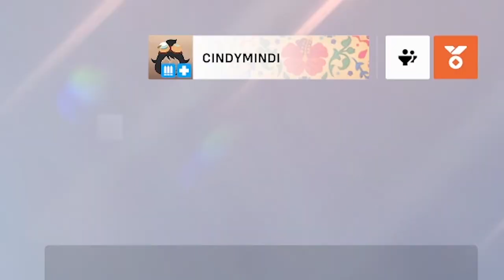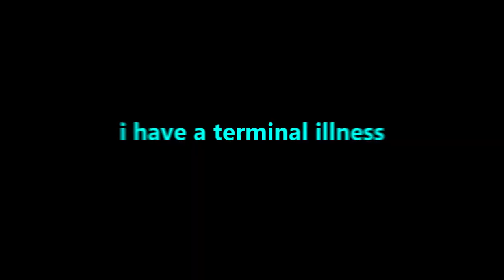i met a dom mommy in Overwatch...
i am terminally and mentally ill